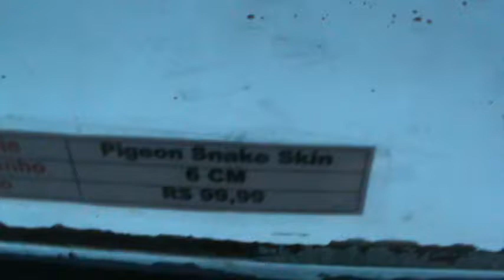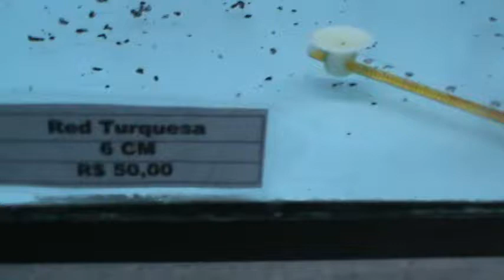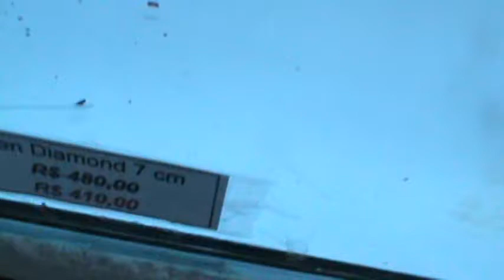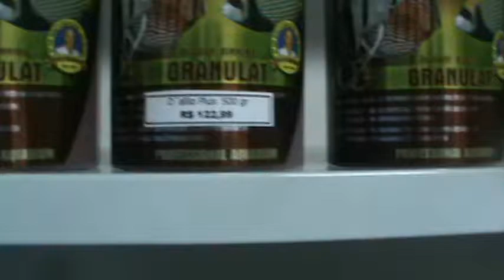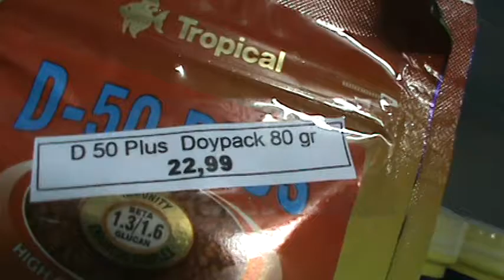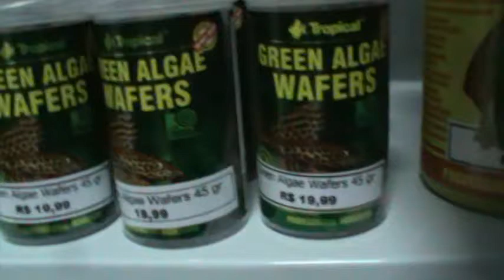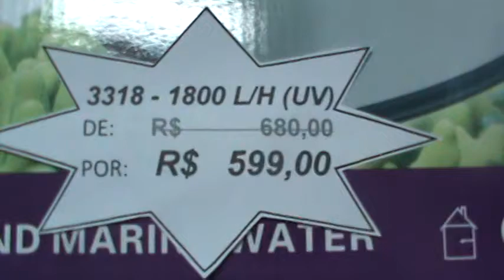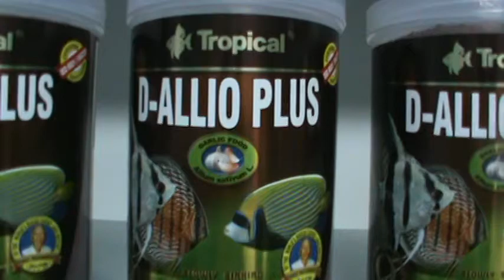BARANDISCOS - TABELA DE PREÇOS - 13ABRIL2013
Olá pessoal!!!

Segue vídeo com as variantes disponíveis para pronta entrega em nossa estufa. Destaque especial para as matrizes que colocamos a disposição esta semana.

Grande abraço e boas compras!!!